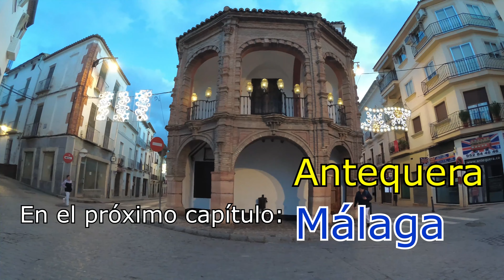Área de Autocaravanas de Antequera (Málaga, España)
Área de Autocaravanas de Antequera (Málaga, España) (Dic 2023)
Decidimos hacer una salida de fin de semana para ir a visitar la ciudad de Antequera, nos consta que tiene área de autocaravanas, pero al llegar a ella vemos que está llena, pero por suerte Antequera tiene varios sitios donde poder aparcar y pernoctar sin problemas!
Coordenadas GPS: 37°01'16.9"N 4°34'18.4"W